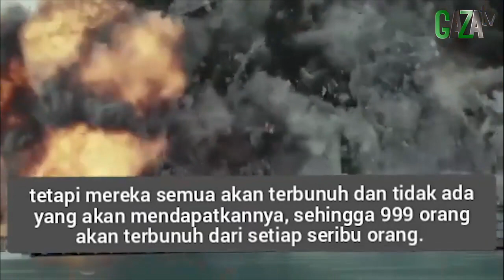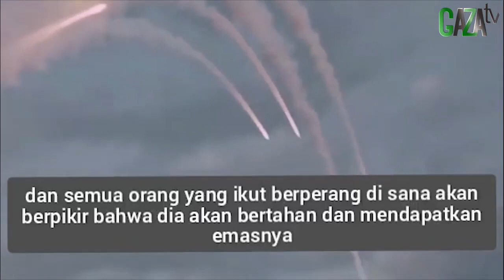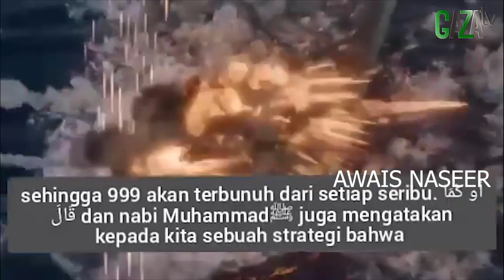RUSIA & KEKAYAAN EMAS YANG ADA DI SUNGAI EUFRAT - GAZAtv